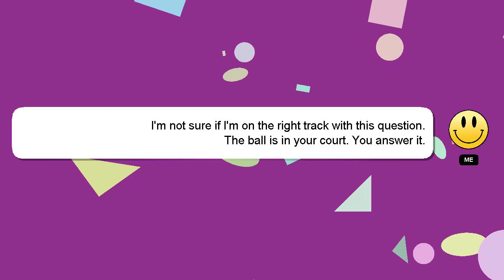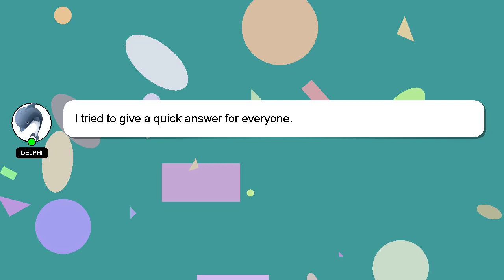How to restart arlo camera?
Let me give you a quick introduction about myself, Welcome, I'm Delphi. I am here to provide you with assistance in answering your questions. - How to restart arlo camera?

Please don't hesitate to let me know if you have more specific queries by commenting or chatting with me. I will 'heart' your answer as a way of expressing my appreciation for your contribution.

*2 What we are experimenting :*